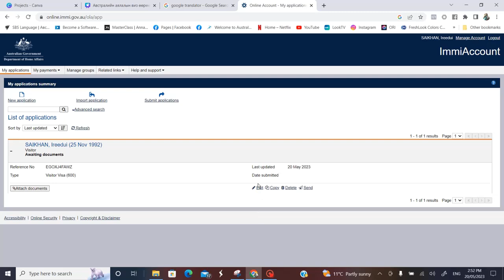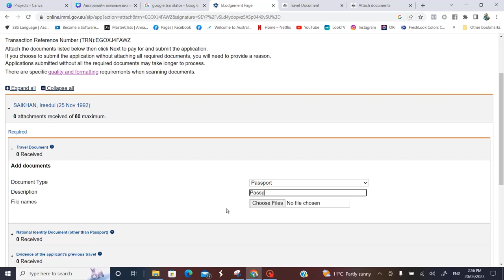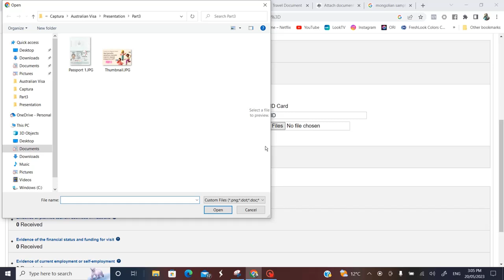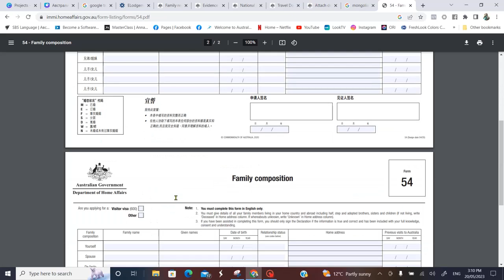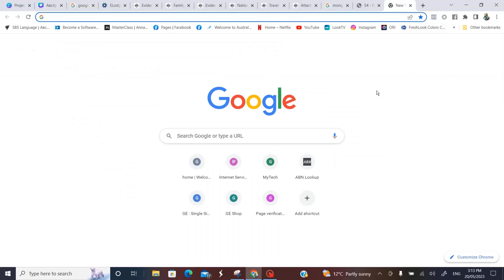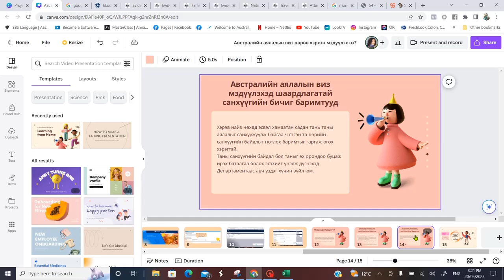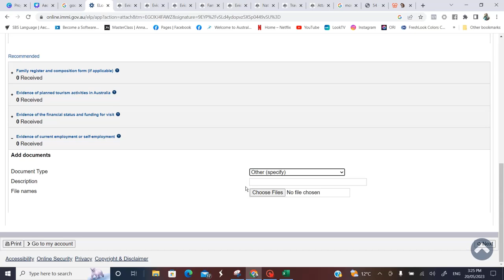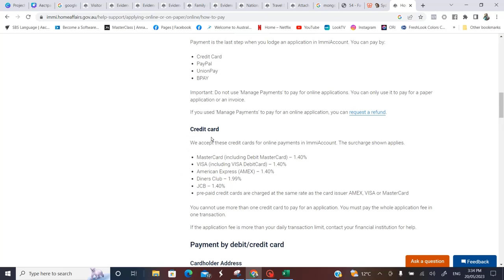Part4 Хамгийн сүүлийн бөгөөд чухал хэсэг шүү! Ямар бичиг баримтууд бүрдүүлж хэрхэн хавсаргах тухай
Доорх FB page руу орж хэрэгтэй мэдээллүүд олж авах боломжтой. Австралид байдаг зуучлагч агентлаг болон хувь хүмүүсийн зөвлөгөө зэргийг эндээс тэндээс нэг дор цуглуулах зорилготой нээсэн болно.